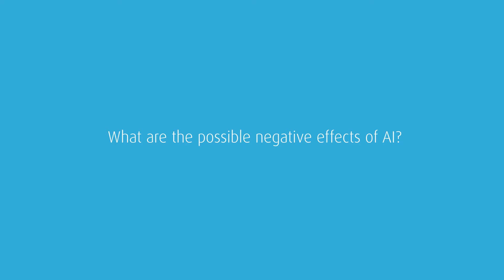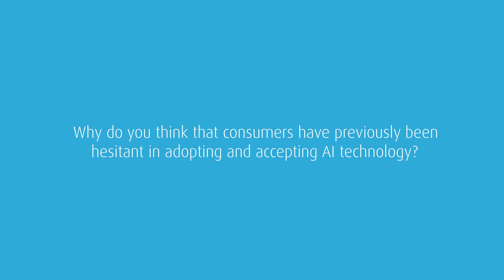Anthony Lewis, Qualcomm @ iHuman: The Future of Minds and Machines, SVForum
We had the pleasure of interviewing, Anthony Lewis, the Senior Director at Qualcomm about AI technology and Robotics.